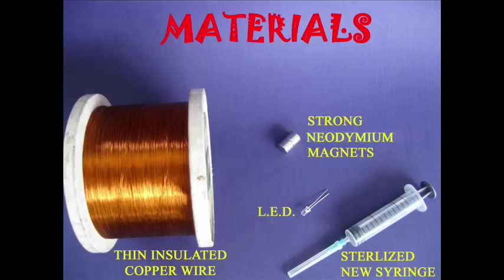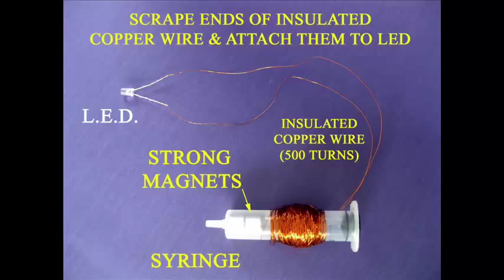Syringe Generator | Bhojpuri | Produce Electricity!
This wonderful Syringe Generator can be made in just 15 minutes. You will need a BRAND NEW plastic syringe, two strong neodymium magnets, lots of motor winding copper wire and a LED. First remove the needle from the syringe. The needle part will not be used. Then pull out the plunger and remove the rubber piston from it. Take two very strong magnets which are loose fit in the barrel of the cylinder. Place them in the barrel and close its end with the rubber piston. The magnets should slide freely inside the barrel. Now wind 500 turns of insulated copper wire on top of the barrel. This operation will take the maximum time. Now scrape the insulation from the two ends of the copper wire and attach them to a LED. The LED has been used because it lights up with a little current. Now your Syringe Generator is almost ready.
Hold the Syringe in one hand and shake it to move the magnets. You will see that the LED lights up. As the magnets reciprocate magnetic lines of forces are cut in the coil. This produces a small current in the coil – enough to light up an LED. This work was supported by IUCAA and Tata Trust. This film was made by Ashok Rupner TATA Trust: Education is one of the key focus areas for Tata Trusts, aiming towards enabling access of quality education to the underprivileged population in India. To facilitate quality in teaching and learning of Science education through workshops, capacity building and resource creation, Tata Trusts have been supporting Muktangan Vigyan Shodhika (MVS), IUCAA's Children’s Science Centre, since inception. To know more about other initiatives of Tata Trusts, please